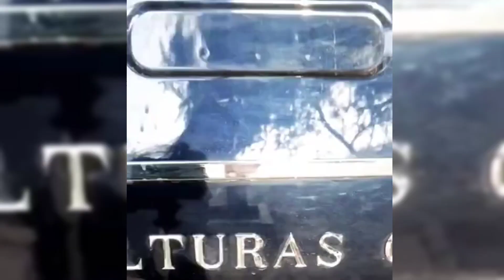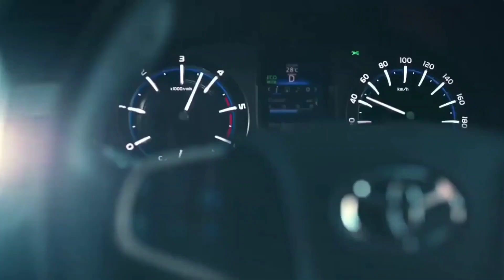CM Arvind Kejariwal Cars Vs Manish Sisodia Cars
CM Arvind Kejariwal Cars Vs Manish Sisodiya Cars

CM arvind kejriwal vs Manish Sisodia Cars
Cm Arvind Kejariwal vs Manish Sisodia
Manish Sisodia Car Collection
Cm Arvind Kejariwal Car Collection